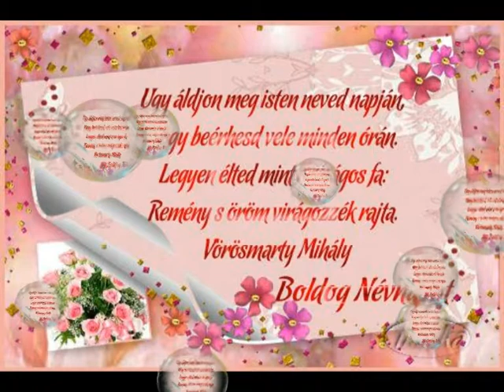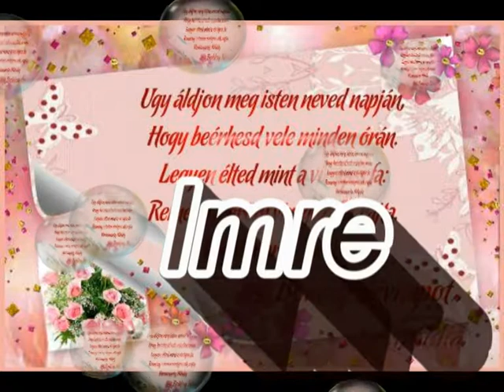BOLDOG NÉVNAPOT KÍVÁNOK.mpg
SZERETETTEL IMRE